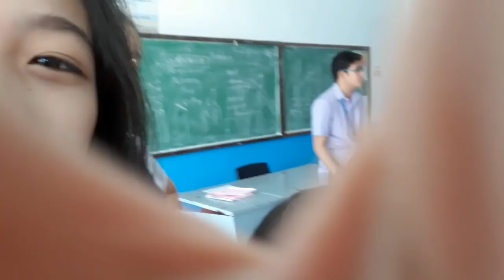VLOG 5.0 When HALO-HALO Challenge Fails!! 🤢🤢😅😂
When it turns into Epic Kababuyan Challenge! 🤢🤢